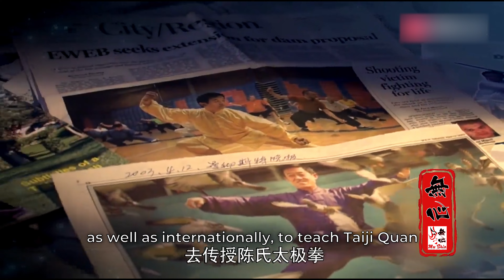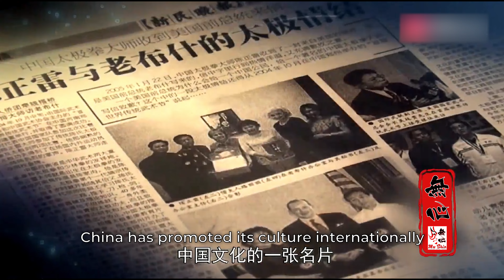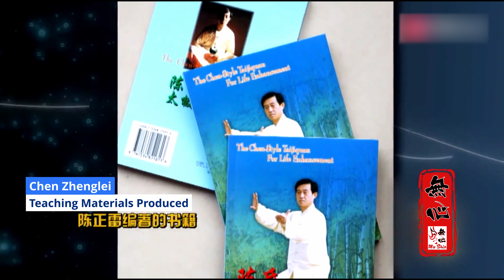TAI CHI CHUAN - MASTER Chen Zhenglei Ep.03 (Final)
The Universal Humanity of Taiji Quan - Chen Zhenglei Episode 03 (Final)

Chen Zhenglei is a well-known and respected master of Chen Style Taiji Quan (Tai Chi Chuan). In this series he recollects his history practicing and teaching the art and gives insights into its history, philosophy and practice.

In this series, I translate and add additional info to this series from China for the international community to enjoy.

Music in this episode:

Scott Buckley
- This Too Shall Pass
- Growing Up
- Undertow